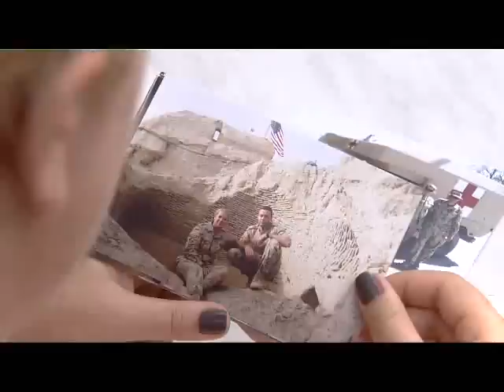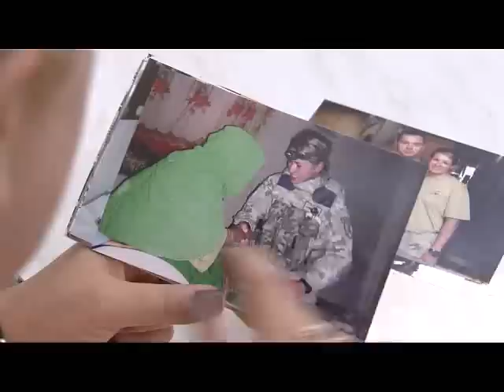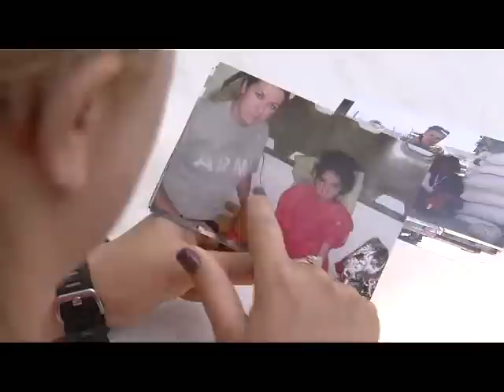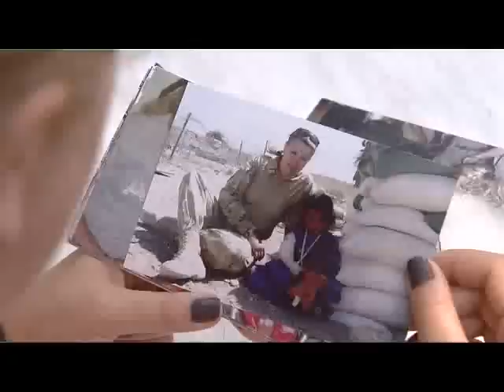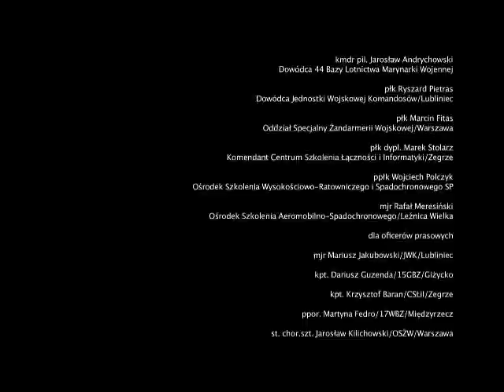Kobiety w wojsku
Kobiety coraz częściej zajmują stanowiska, które jeszcze jakiś czas temu zarezerwowane były wyłącznie dla mężczyzn. Coraz częściej i w coraz większej ilości wstępują również w szeregi zawodowych wojskowych. Jak widzą swoją służbę w wojsku? Jak odnajdują się w tym twardym męskim świecie i jaka czeka je w nim przyszłość? Jak polska armia prezentuje się na tle armii innych państw NATO? Na te pytania odpowiadają same zainteresowane.
Film wyróżniony został klasyfikacją na Międzynarodowy Festiwal Filmów Wojskowych i Historycznych w 2012 roku.

Realizacja, montaż i dźwięk: Robert Jeż
Zdjęcia Mariusz Piekarski, Robert Jeż